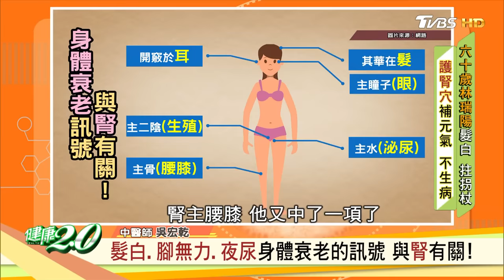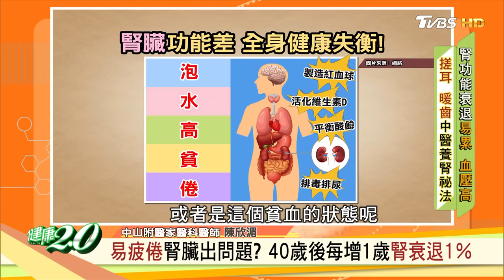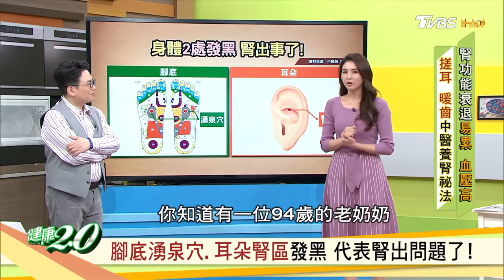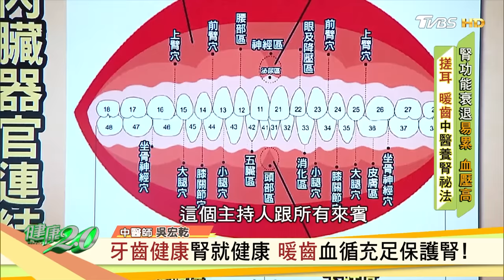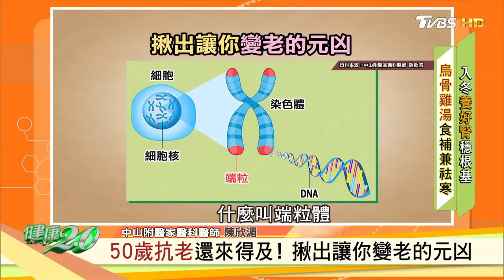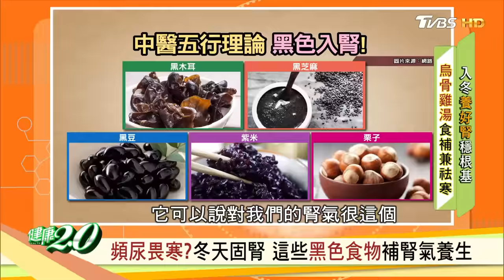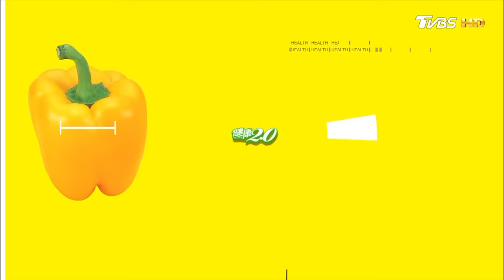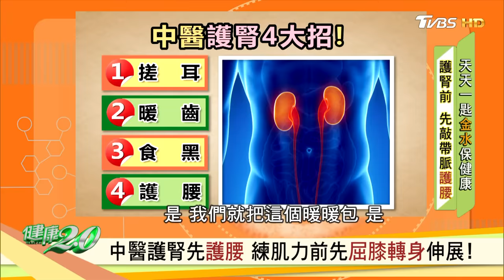第一小生 林瑞陽 太拼命健康亮紅燈？ 白髮 腳無力 夜尿 身體衰老訊號！ 補腎 秘訣看過來 健康2.0 20201208 (完整版)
50歲 衰老 警報器響起 抓緊入冬養好腎穩根基！
60歲林瑞陽竟滿頭白髮 拄拐杖!身體亮紅燈？
易疲倦是 腎臟 出問題? 腎病警訊 有哪些？
全家生病唯獨"94歲奶奶"沒事?!全靠"按摩耳朵"！
中醫護腎有哪4大招?一起來學學！！

★節目來賓★
中山附醫家醫科醫師 陳欣湄
中醫師 吳宏乾
中醫師 吳明珠
藝人 舞陽
藥膳達人 許財旺